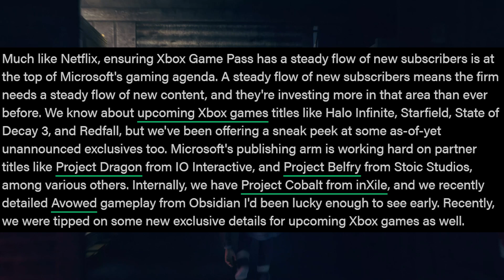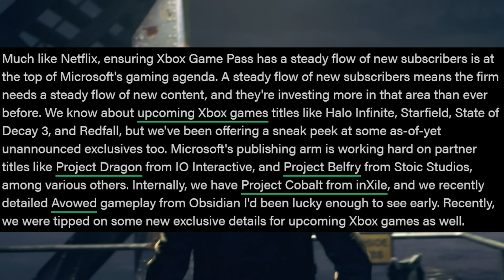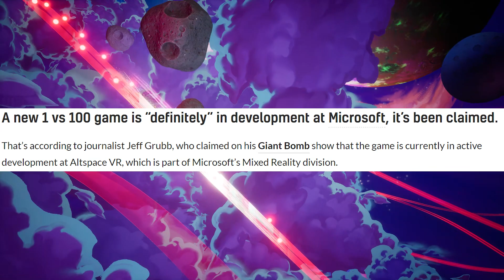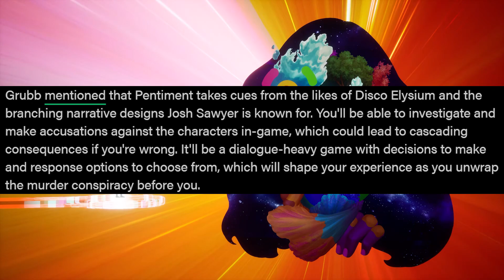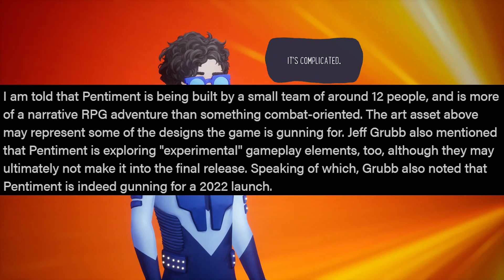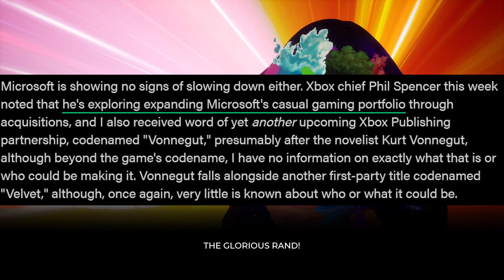Xbox Just Had A MAJOR LEAK - Multiple New Xbox Series X Exclusives Revealed & Fan Favorite Returns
Multiple New Xbox Series X | S Exclusives were just REVEALED by a major leak detailing Complusion's new title, another project by Obsidian and the return of a fan favorite: 1 vs 100!